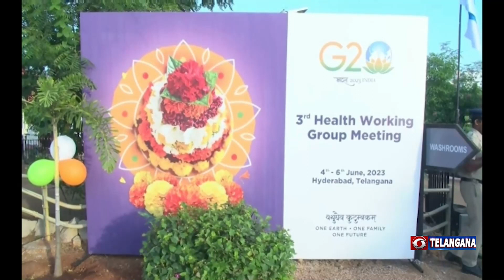S.P.Singh Baghel participated in a program - on occasion of Environment Day | 🟥 DD News Telangana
కాలుష్య రహిత సమాజానికి ప్రతి ఒక్కరు తోడ్పడాలని కేంద్ర మంత్రి ఎస్పీ సింగ్ అన్నారు. ప్రస్తుత తరుణంలో కాలుష్యమే మానవాళికి ప్రధాన శత్రువు అని ఆయన పేర్కొన్నారు. హెచ్ఐసీసీలో జరుగుతున్న జీ-20 హెల్త్ వర్కింగ్ గ్రూప్ మూడో సమావేశంలో పాల్గొనేందుకు హైదరాబాద్ కు వచ్చిన కేంద్ర మంత్రి.. అంతర్జాతీయ పర్యావరణ దినోత్సవం సందర్భంగా ఈ ఉదయం నిర్వహించిన ప్రత్యేక కార్యక్రమంలో పాల్గొన్నారు. పాలపిట్ట పార్క్ లో సైక్లింగ్ లో పాల్గొని పర్యావరణ పరిరక్షణపై అవగాహన కల్పించారు. ఈ సందర్భంగా ఆయన మాట్లాడుతూ.. సైకిల్ వినియోగం శరీరానికి ఎంతో ఉపయోగకరమే కాక.. పర్యావరణానికి మేలు చేస్తుందని అన్నారు.